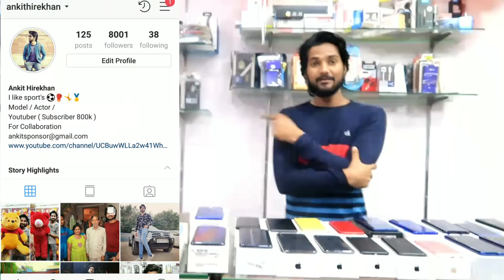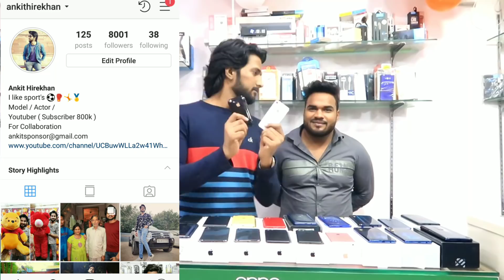4G Mobile Only ₹500/ Second Hand Mobile |Ankit Hirekhan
JJ Communication
Shop No. G-59 Aggarwal City Plaza Rohini Sec-3 M2K Near BTW Manish Jain.